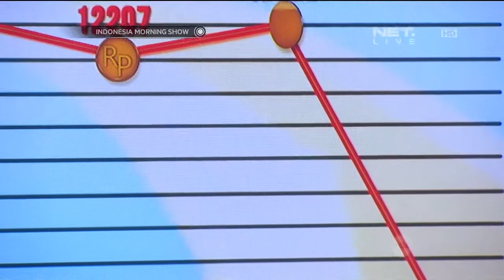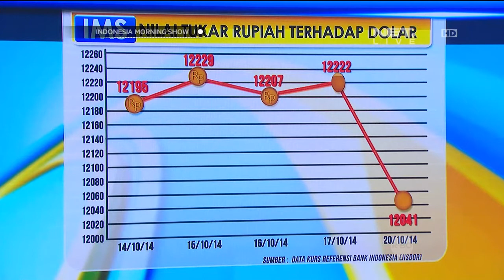Talk Show Joko Widodo Efek untuk Ekonomi - IMS